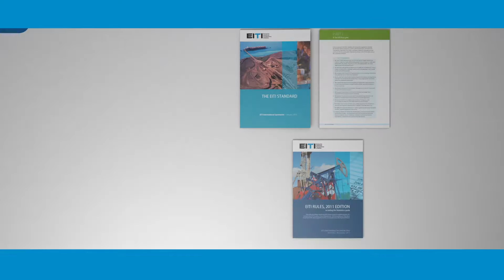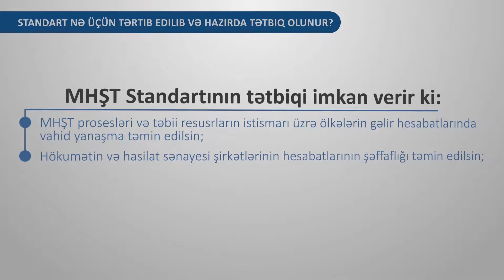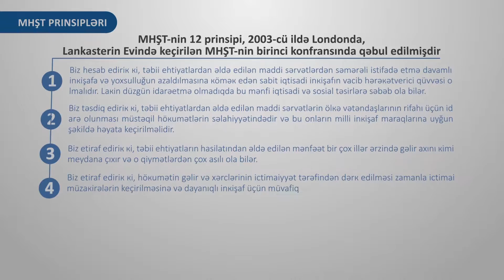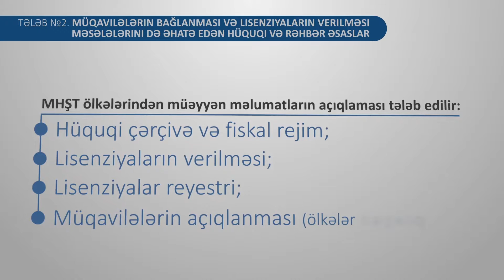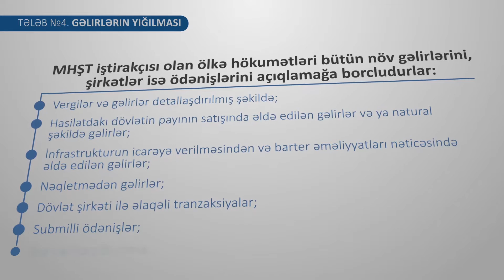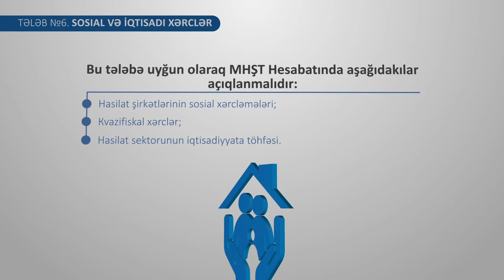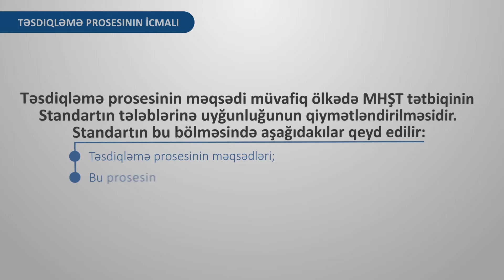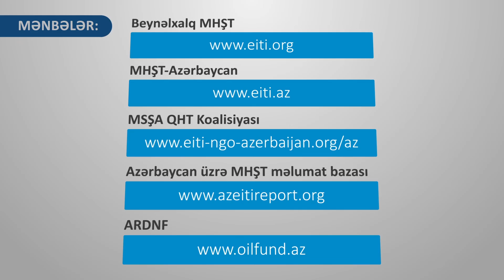EITI 2017 (AZ)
Prepared with NRGI support by local EITI Coalition experts Sabit Bagirov and Azer Mehtiyev.

created by PIN production, 2017